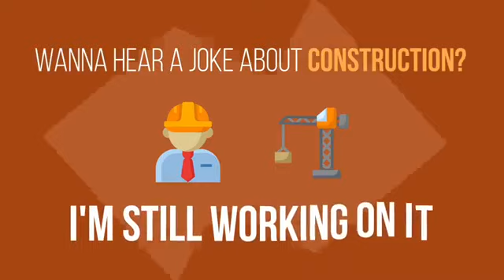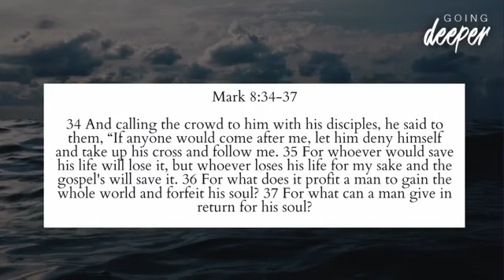6.21.2020 | Aspen Ridge Church Weekend Service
Worship by Lawrence Pridmore
Sermon by Pastor Jeff Clark